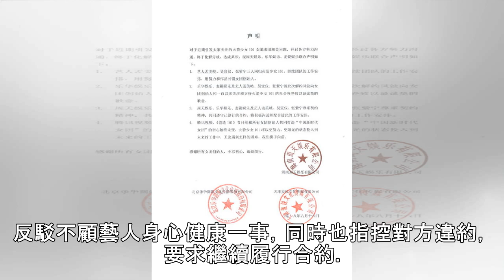快訊／吳宣儀、孟美岐、紫寧回歸火箭少女！ 退團9天後道歉：初心未變 | ETtoday星光雲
記者田暐瑋／綜合報導 「火箭少女101」以完全體回歸了！成員孟美岐、吳宣儀、紫寧日前宣布退團，雙方經紀公司互撕，引發不小爭議，17日上午負責團體經紀約的「周天娛樂」發表聲明，表示孟美岐、吳宣儀、紫寧確定回歸火箭少女，且會尊重契約精神，「無論遇到怎樣的困難，我們攜手向前。」 ▲吳宣儀、孟美岐、紫寧。（圖／翻攝自微博） 周天娛樂17日發表聲明，宣布吳宣儀、孟美岐、紫寧3人重回火箭少女101，之後會繼續...